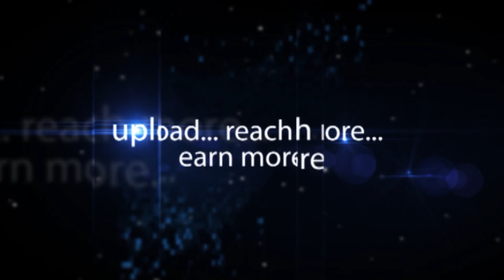Rajkumar Pillay Asst Professor SIBM Hyderabad - hybiz